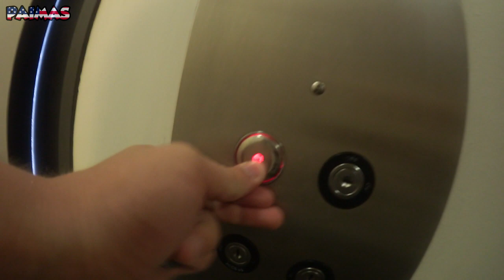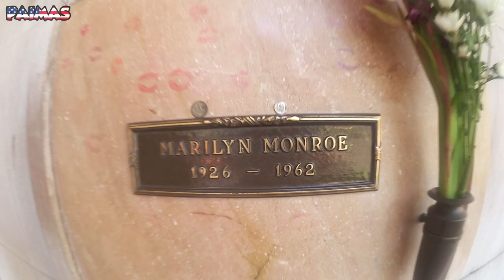MOM'S TRAUM WIRD WAHR! MEIN ZUHAUSE?! Los Angeles Tag #10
►►Sei verbunden◄◄

►►Netzwerk◄◄

►►Musik◄◄